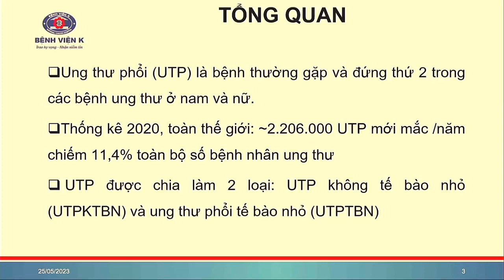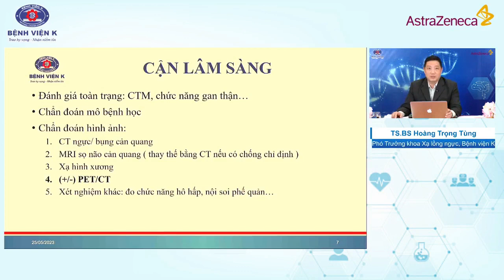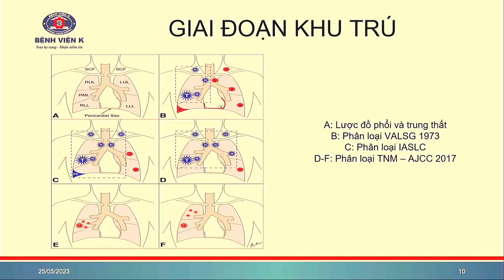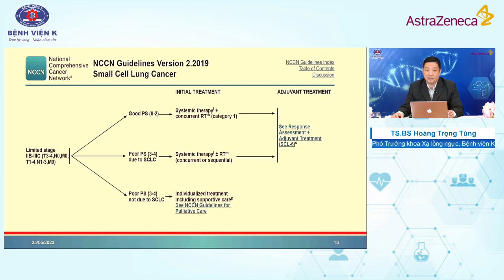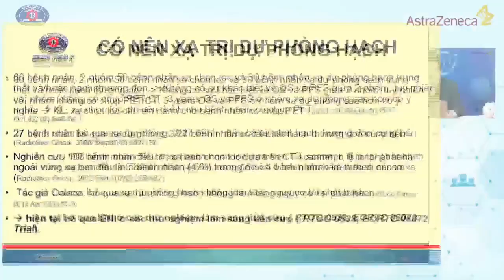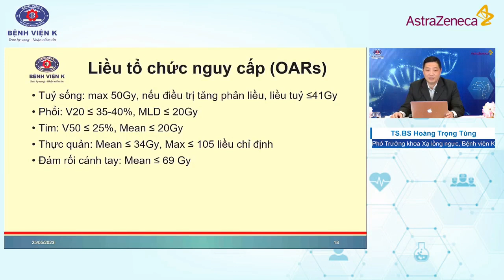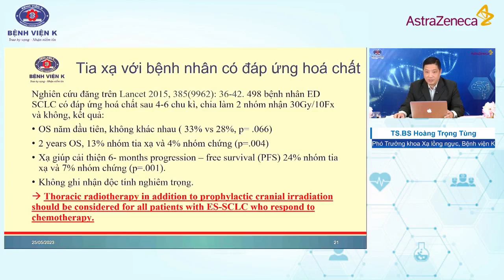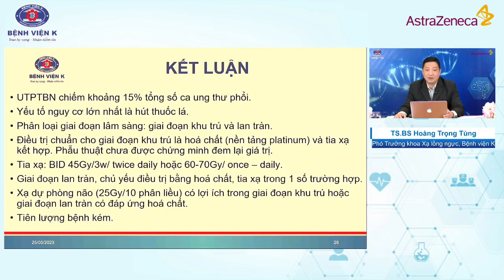Xạ trị ung thư phổi tế bào nhỏ giai đoạn khu trú